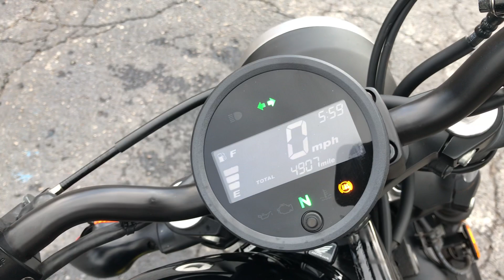Honda CMX 500 Rebel ABS